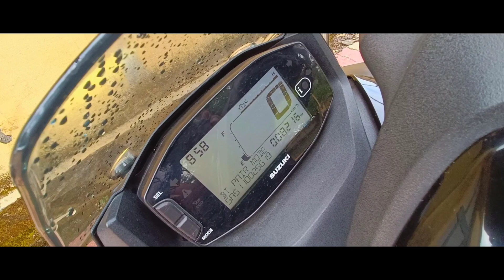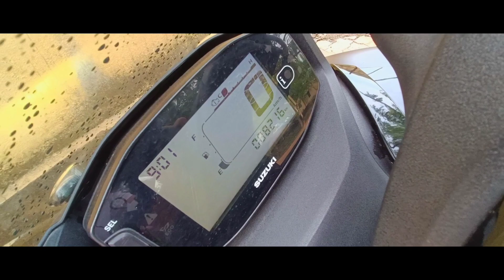10 Things to Avoid after purchasing SUZUKI BURGMAN STREET | Part-2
This is a 2 part series so if you haven't watched the Part-1 then go and watch that first.